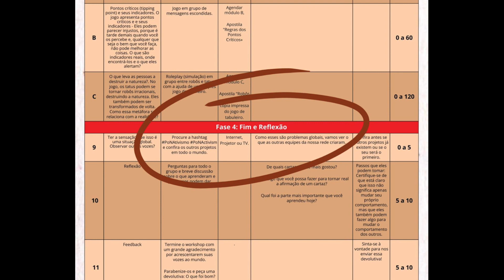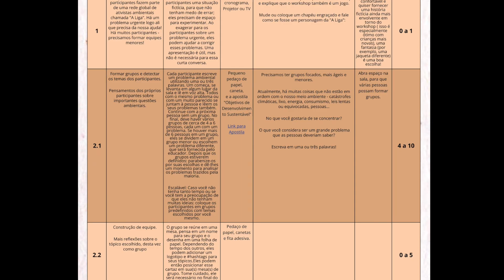Kit Pedagógico PoN - Game e Arte